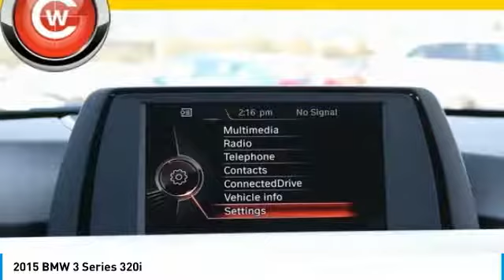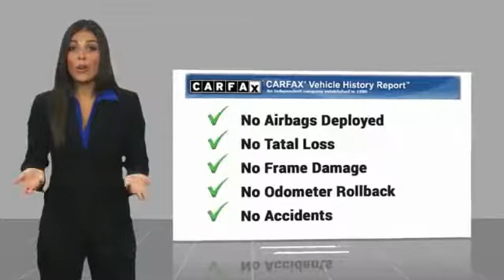2015 BMW 3 Series 2015 BMW 3 Series 320i FOR SALE in San Luis Obispo, CA STKT07726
Mineral White Metallic 2015 BMW 3 Series 320i RWD 8-Speed Automatic 2.0L 4-Cylinder DOHC 16V TwinPower Turbo   We Develop Outstanding Relationships Where Everybody Wins --- In developing our founding commitment ( The CardinaleWay ), we selected key words that are as meaningful to you as they are to our mission. One of those is relationship. With every introduction, we are looking, not for a single transaction, but to develop a relationship with our customers...not just a good relationship, but an outstanding relationship that will outlast your car. Another key element is that everybody wins. In a time when most people believe winners create losers, we endeavor to satisfy everybody involved. It means knowing our product well and our customer even better. It means listening and caring and understanding that people buy their second-most expensive item from people they trust. Recent Arrival!   Reviews:      Excellent ride and handling balance; powerful and fuel-efficient engines; upscale interior with straightforward controls and spacious seating. Source: Edmunds     If you want a practical luxury sport sedan that delivers on driving involvement regardless of the model you pick, then the 2015 BMW 3 Series should be at the top of your list. While there are alternatives from Lexus, Audi and Mercedes-Benz, none are as coveted by enthusiasts. Source: KBB.com     For over three decades, the BMW 3 Series has continuously set the bar that competitors are measured against in the entry-level luxury sedan category. The 3 Series has something for a wide range of shoppers, due the multitude of categories it has models available for, such as: the Sedan, Hybrid, Sport Wagon, and Gran Turismo. In addition there is an available Clean Diesel in the 328d and 328d xDrive Sedans. Once inside the 3 Series, experience it s elegantly simple and uncomplicated interior. It utilizes high-end materials, simple shapes, and has made important controls easy for the driver to reach. Plus, inside it is quite roomy, and your rear passengers have a generous amount of legroom as well. A variety of different engines are available based on the trim level. The base 320i comes standard with a 2.0L turbocharged engine with 180hp, the 328i comes with a 2.0L turbocharged engine with 240hp, the 328d comes with a 2.0L turbocharged diesel engine, while 335i models come with a 3.0L turbocharged engine with 300hp. All are paired with an 8-speed STEPTRONIC automatic transmission but manual transmission is available on some trims. All trims also come with the option of BMW s xDrive AWD system. In addition, it has standard items such as: a sound system with a 6.5-inch display and 9-speakers, USB Port, dual-zone climate control, rain-sensing wipers, an engine start stop button, and dynamic cruise control. Safety has been taken into account with the 3 Series as well. Every model comes standard with impact sensors that perform a variety of functions in case of a collision such as: turning off electrical systems that could be dangerous, turning on hazard lights, and unlocking doors. Plus, all models come with eight airbags. Source: The Manufacturer Summary  Vehicle price and availability are subject to change without notice.